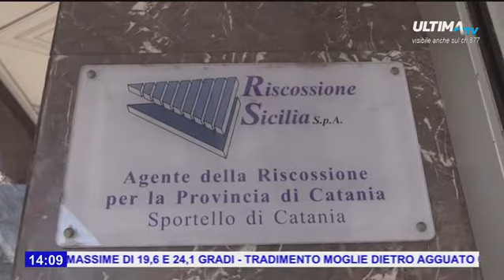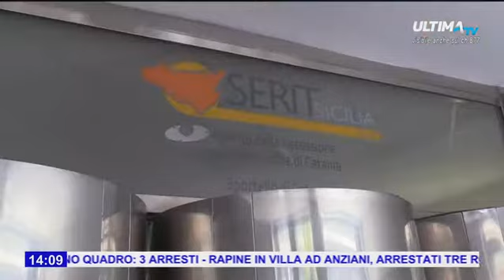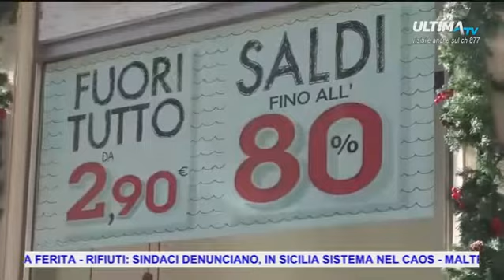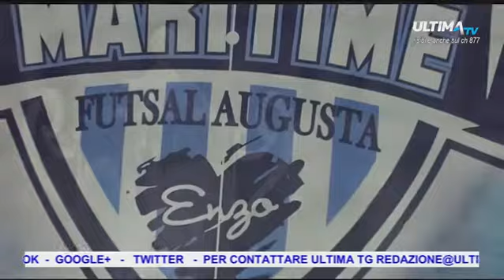ULTIMA TG ORE 14.00 DEL 09 GEN 2018